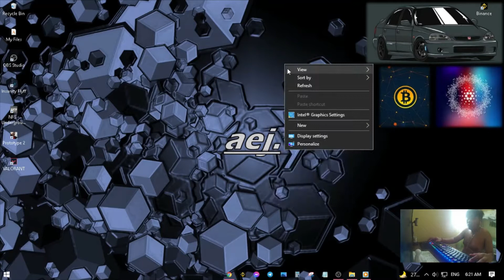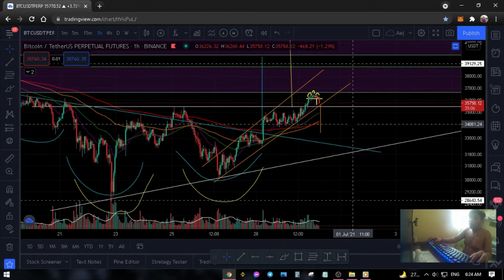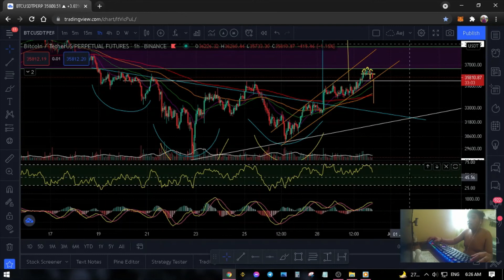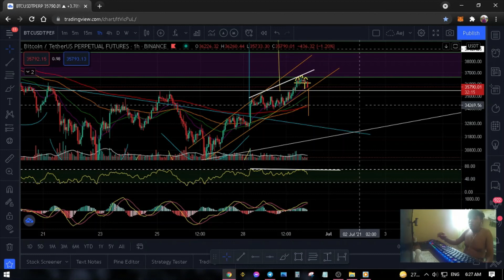BITCOIN'S MULTIPLE SIGNS!! | AEJ ANALYSIS 🚀🚀🚀